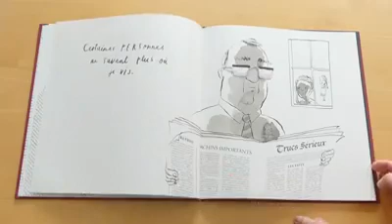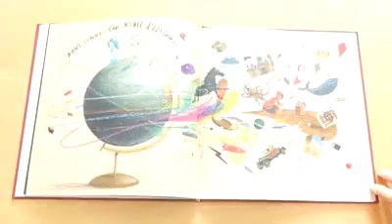L'enfant des livres